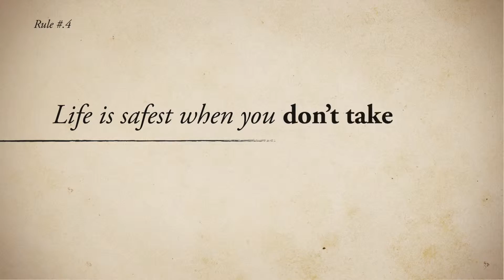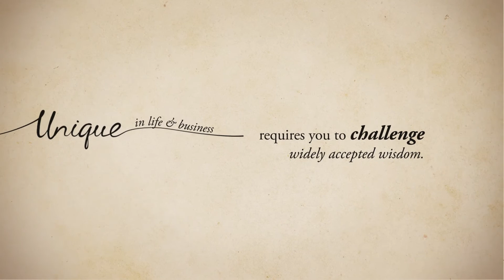Unwritten OPRs - 'Unwritten' by Jack Delosa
This piece produced for Jack Deolsa's book 'Unwritten' has been a nice experiment for me pushing the boundaries of story telling using just type and camera movement. Cheated a few times with some simple objects and lines. The next in the series was much more pure type and movement.